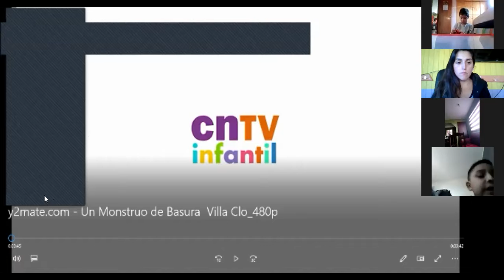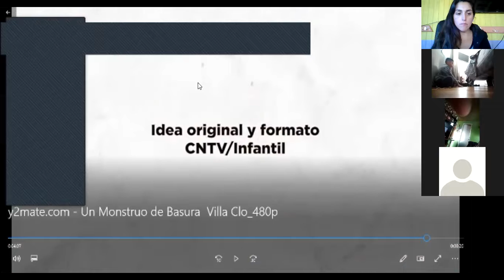2°básico 2021_15 de junio_proyecto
La basura en el mundo.